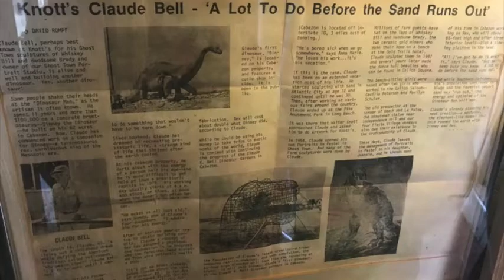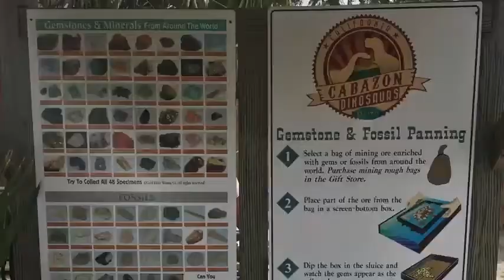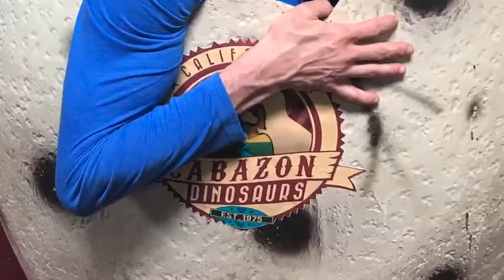Palm Springs Dinosaur Adventure Park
Our new store is on its way to a one-stop-shop for all Creationists
This is a huge Dinosaur Adventure park right off the 10 freeway near Palm Springs, in Cabazon. The park has massive dinosaurs you can go inside of which have stores in them. It was built long ago by a Young Earth Creationists Christian for the public to enjoy.
Rawmatt is a promoter of the Eternal life fan club (Roen Horn), Standing for Truth & The Healthy Life (Markus Rothkranz) YouTube channels. He is also an active professional cage fighter, author, lecturer, with a Dr in Divinity. He also have offshoot certifications in NFPT (Nationally Accredited Personal Trainer Certification), Today he is an ordained minister, educated in diachronic Linguistics and Religious historian. He is also supplement formulator for Markus Rothkranz “body force products” line and work with the "Eternal Life Fan club" who run all his online content. Certified in every known system of herbalism worldwide, rawmatt dedicates his time spreading knowledge any way possible. He created a natural cure to lyme disease which can be found here; and he began using the nickname "RawMatt" because of his 100% raw diet which consists of all raw vegan foods for 2 decades now. Rawmatt is a huge health and fitness fan, nutritionist, advanced herbalist, and gerontologist. With a career in microscopy and secretly behind the scenes in guru to the guru's. Today Rawmatt focuses on and promote longevity, fitness and Creation science. Like to read? he is an author of many books which can be found on Amazon BUT you can Follow this link all his work for FREE !! If you enjoyed the book, plz leave a comment on Amazon for others to know what you thought.
• Gradualism also becomes punctuated equilibrium when needed.
• Then natural selection became the Genetic drift rescue device.
• Common descent became “common mechanism” and “convergence”.
• A Singular Evolutionary base tree became a 3 tier domain base tree = Bacteria, Achaea, Eukarya not a single tree of life.
*Deep time phylogeny failed and became a bottleneck excuse.